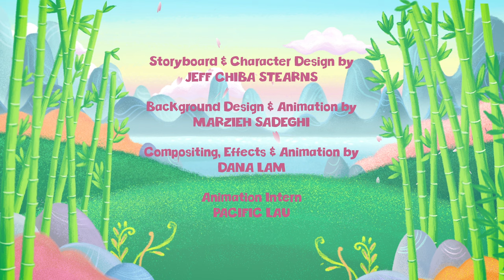Panda Bear | The Treebees Kids Songs | Kids Songs About Animals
🐼 Sing along with Millie, Timber, and Zo as they meet a rare panda family and learn about the habits of young pandas! 🐼

The Treebees is a next-generation preschool music brand created by popular children’s songwriter Daniel Ingram. Releasing new music videos weekly, The Treebees provide parents with a fun and creative way to connect with their babies, toddlers or young children.

“Panda Bear” by The Treebees
Music and Lyrics by Daniel Ingram

Deep in the forest of tall bamboo
Panda cubs eating, chew chew chew
A cute little bear all black and white
Your Panda Mama holds you tight

12 little fingers to hold your lunch
Fresh bamboo goes crunch crunch crunch
You climb and you play while you eat all day
Your Papa will always say

Sun goes down and the day is done
One more snack and it’s yum yum yum
See what tomorrow’s day might bring
As Panda Mama starts to sing